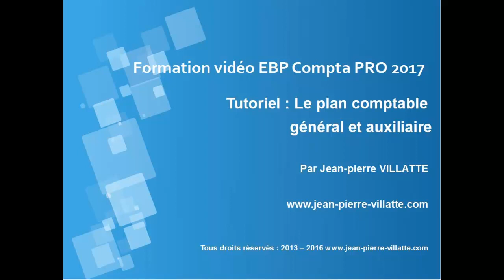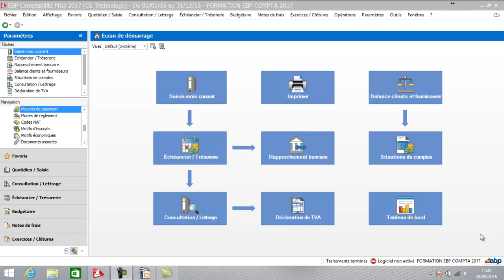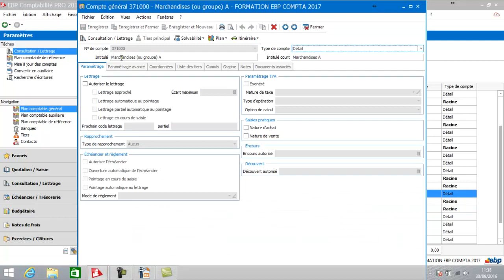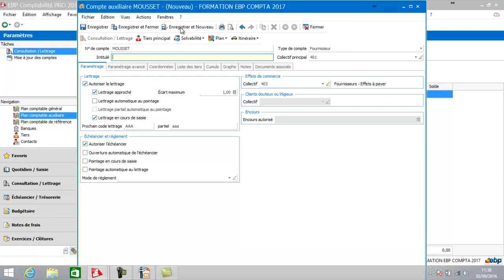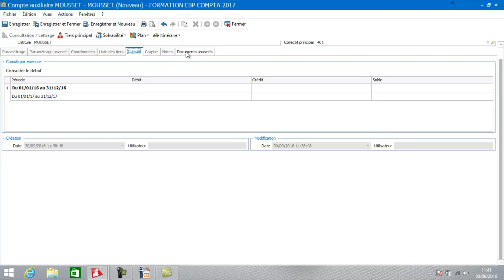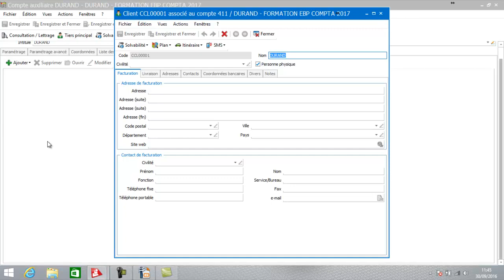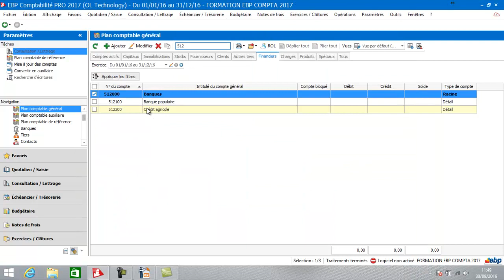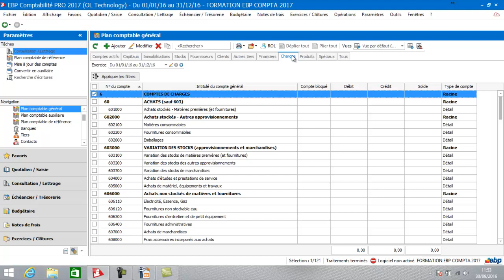4 le plan comptable